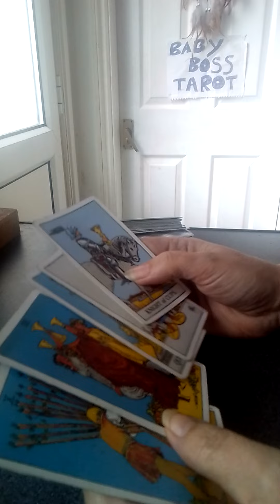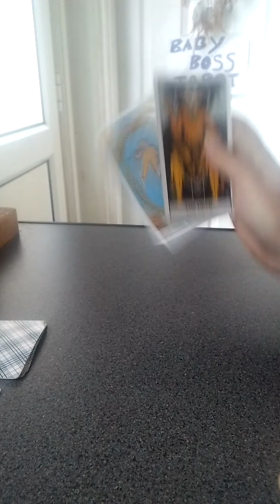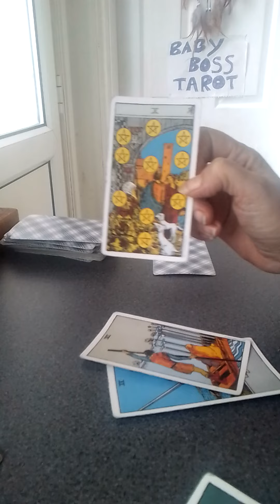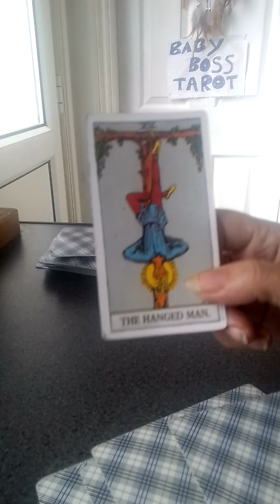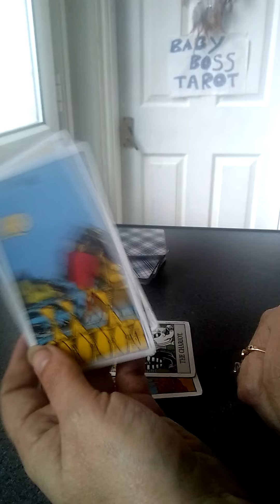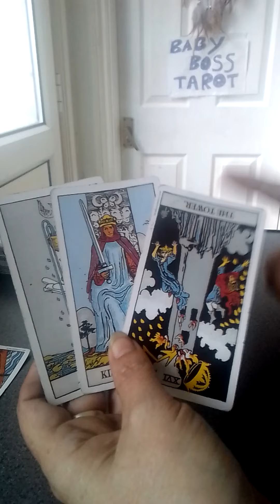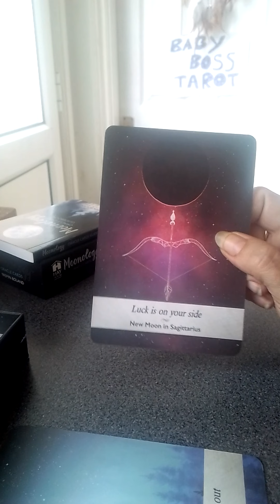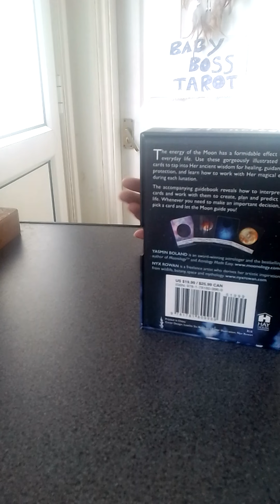allsigns wasn't going to post this but someone needs to hear it